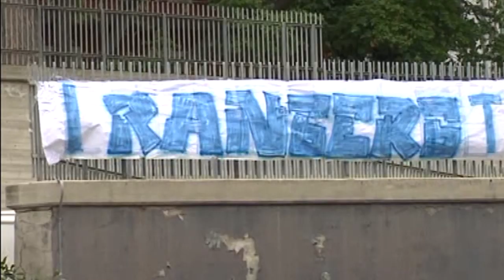Tragedia Morosini. Tutti assolti i medici imputati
La Corte d'Appello di Perugia ha confermato la sentenza della Cassazione. Assolti, quindi, tutti gli imputati per la morte del giocatore del Livorno Piermario Morosini sul prato dello stadio Adriatico. Secondo i giudici non è dimostrabile il nesso causale tra la condotta dei medici e il decesso del calciatore